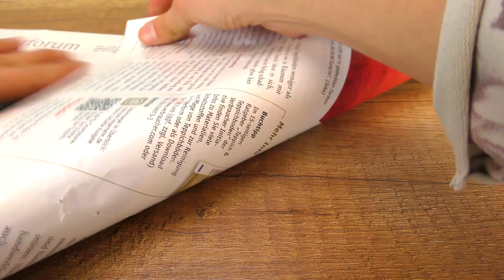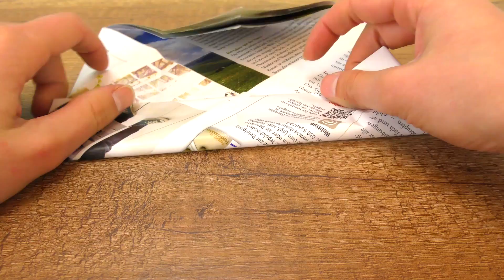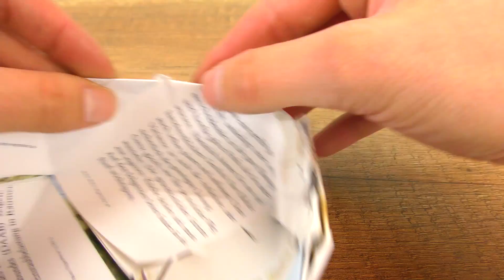DIYs mit SACHEN, die man ZUHAUSE hat | Geschenkideen, Aufbewahrung & Deko | Sonntagschallenge #189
In der heutigen Challenge basteln wir nur mit Dingen, die JEDER Zuhause hat! Wenn ihr also noch Deko für euer Zimmer braucht, haben wir die perfekten Ideen für euch!

Diese Playlists könnten euch auch interessieren:
PASSENDE PLAYLIST ZUM VIDEO!!!

Wow! Du hast so weit gelesen! Habt ihr schon angefangen weihnachtlich zu schmücken?

16571